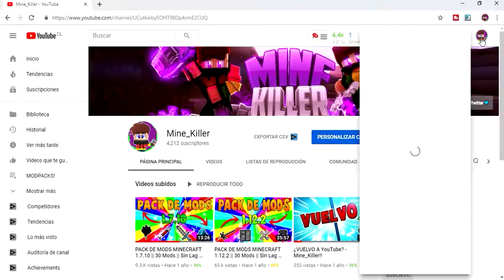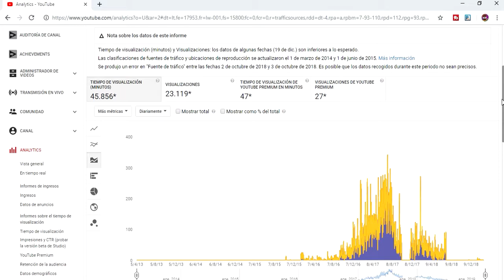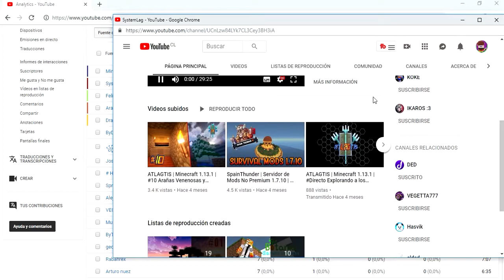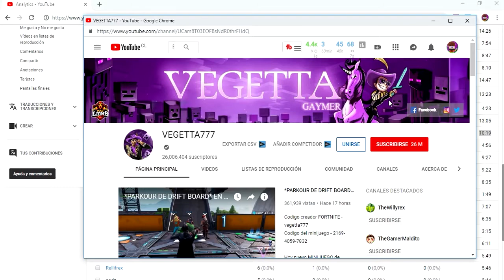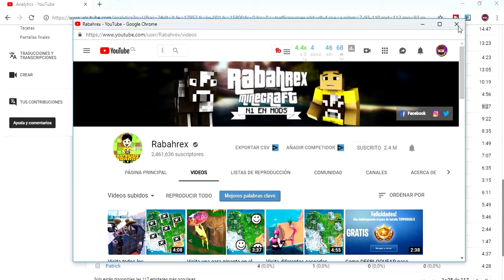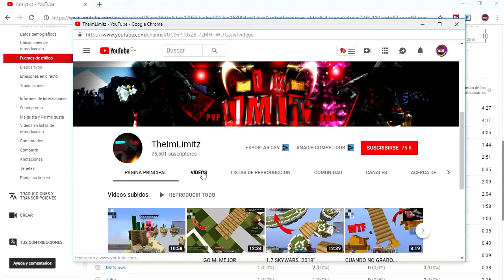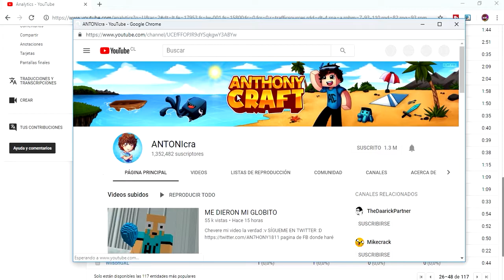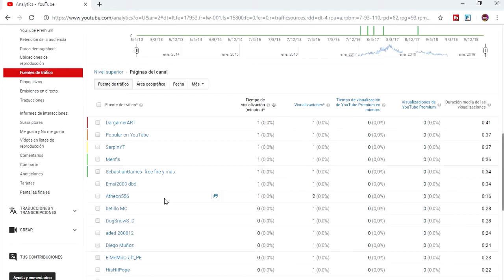¿QUE YOUTUBERS FAMOSOS VEN MIS VIDEOS? IMPACTANTE!!! (Leer Primer Comentario FIJADO!)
Hola!🔥, Chicos Me entere que esto no tiene nada que ver *ESTAFARON A MUCHOS YOUTUBERS*jajaja, pero por lo menos sirvió para emocionarnos :,3 por un dia

🔥🔮ABRE PARA SABER MUCHO MAS🔮🔥

🔮Grabo🔮: Action
🔮Edito🔮: Sony vegas pro 13
🔮Calidad🔮: 720p60
🔮horas de edicion🔮: 2 aprox
🔮Miniaturas🔮: Photoshop Cs6

✅¿Quien hace todo eso?✅:   ✅ YO ✅ jajaja